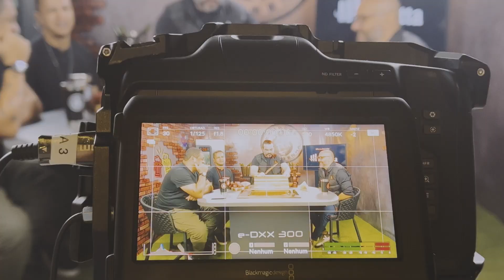Teaser Campeões da Resenha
🎉 Bem-vindos ao Campeões da Resenha! 🎥🎙️

Prepare-se para entrar em um universo de descontração, histórias incríveis e muita resenha com os apresentadores Vampeta, Souza e Rick Bolzani. Se você é apaixonado por futebol e adora ouvir as melhores histórias dos bastidores esportivos, este é o lugar certo para você!

Em nosso canal, você vai acompanhar momentos únicos e hilariantes dos jogadores, técnicos e personalidades do mundo do futebol. Vampeta, com sua irreverência característica, Souza com suas análises afiadas e Rick Bolzani com sua expertise no esporte se unem para trazer o melhor conteúdo esportivo para você.

De entrevistas exclusivas a análises pós-jogo, aqui você vai encontrar tudo o que precisa para ficar por dentro do que rola nos gramados e nos bastidores.

Junte-se a nós e vamos resenhar juntos sobre o esporte mais amado do mundo! ⚽🎉